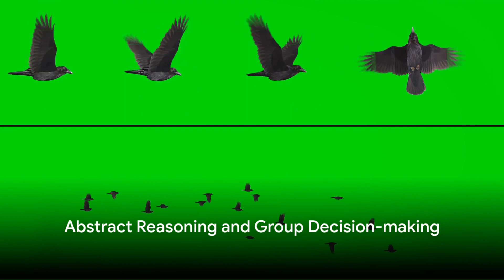Crows The Feathered Geniuses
Dive into the fascinating world of 'Crows: The Feathered Geniuses,' a video that unveils the remarkable intelligence of these often-underestimated birds. Through captivating footage and insightful commentary, we explore how crows use tools, solve complex problems, and even recognize human faces, challenging our perceptions of animal intelligence. This video not only highlights the astonishing cognitive abilities of crows but also encourages us to appreciate the profound connection between humans and the natural world. Join us on this journey to discover the genius behind the feathers and see why crows are one of the smartest species in the avian kingdom.